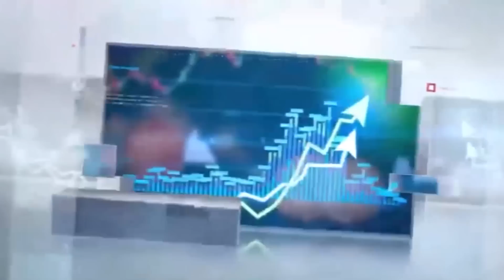Breaking News Imran long March starts, Shahbaz, Rana Sana Ullah not happy, message to General Bajwa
Breaking News Imran Khan long March starts, Shahbaz Sharif, Rana Sanaullah not happy, message to General Bajwa